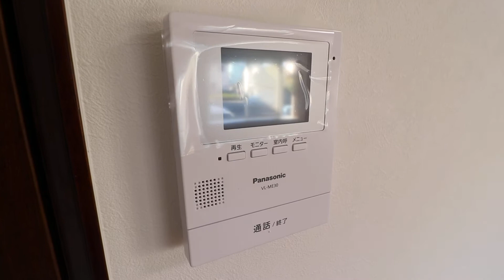高知県高知市百石町の売買物件です！